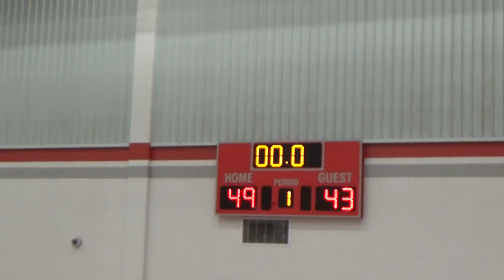Ga Shock @ New Man Game 1